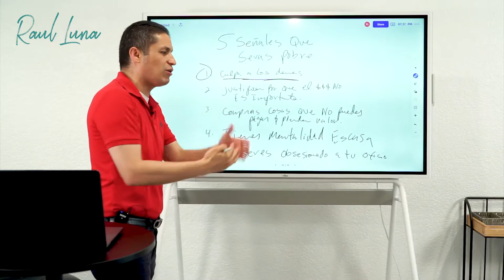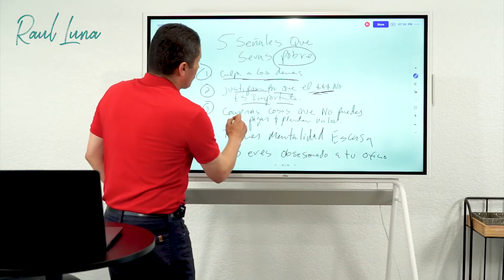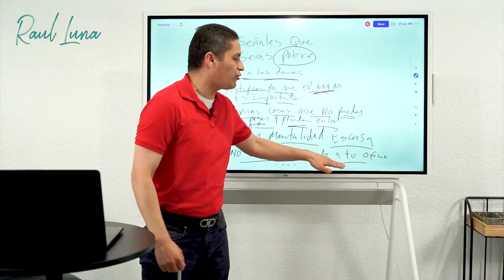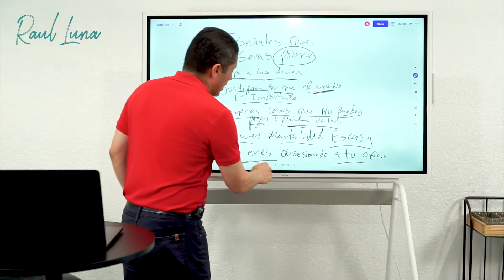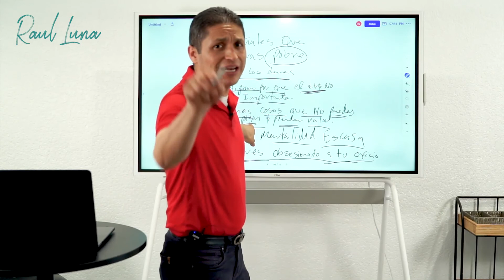5 Señales De Que Serás Pobre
Nuestras actitudes son un punto crucial en nuestras vidas, de ellas dependen la mayor parte de nuestras decisiones y nos enseñan a pensar en la resolución de nuestros problemas.

El dilema aquí es:
¿Con cuántas de estas actitudes no cuentas o si cuentas pero deseas mejorar?

La respuesta la tienes tú.

SÍGUEME

Si quieres saber más consejos como inversionista en Bienes Raíces.